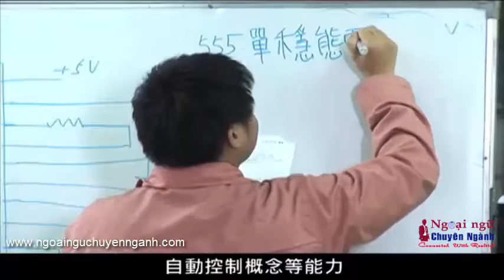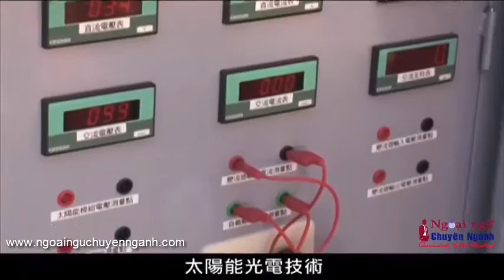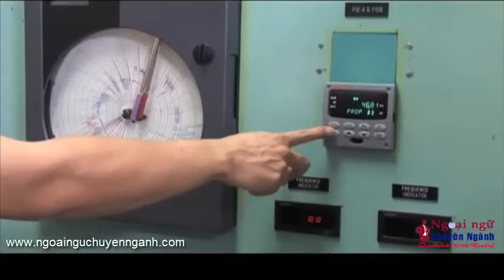Tiếng Hoa Ngành Kỹ Thuật - Bài 3: Điện Tử - 第三课：电子